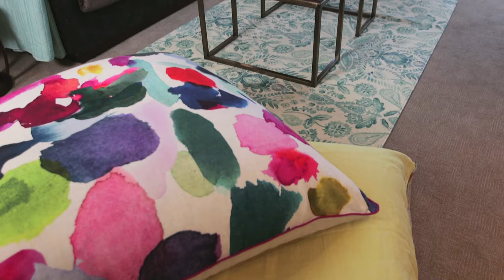Turning Watercolours Into Beautiful Floral Textiles | Steven and Chris | CBC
One of the biggest trends in home decor is floral patterns, and Fiona Douglas creates some of the most beautiful ones, based on her watercolour paintings. Douglas is the creative force behind bluebellgray, a young Scottish textile design company, and when she was last in town, the Steven and Chris team got a sneak peek at her collection.

About Steven and Chris: Steven Sabados and Chris Hyndman host this lifestyle show. In it, they teach viewers how to jazz up their inferior lives via decor, fashion and beauty tips.